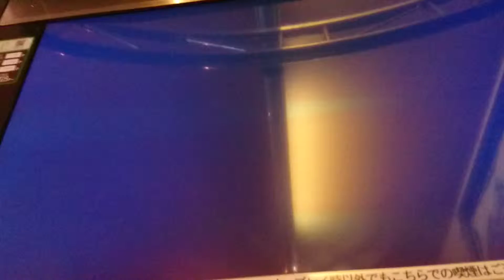灼熱穴 ノマゲ